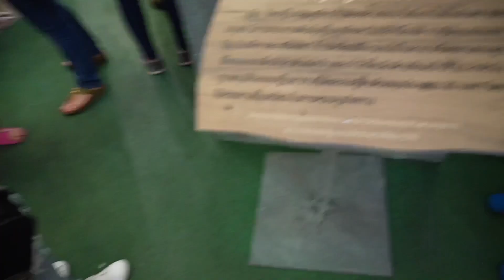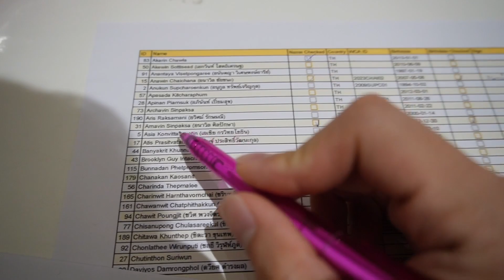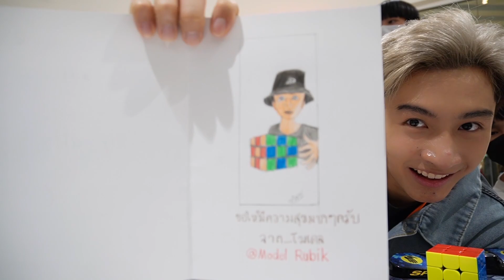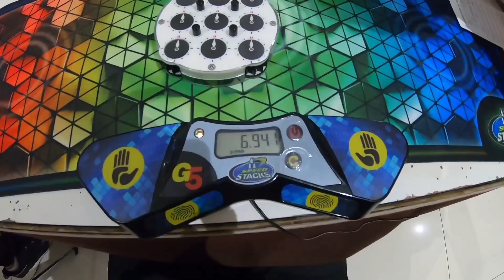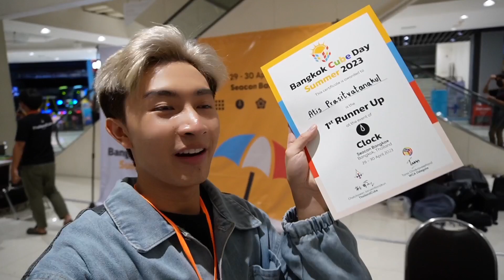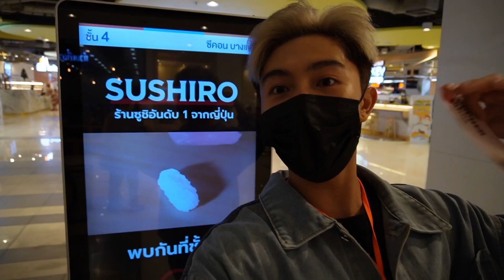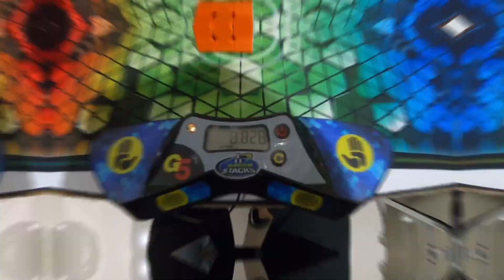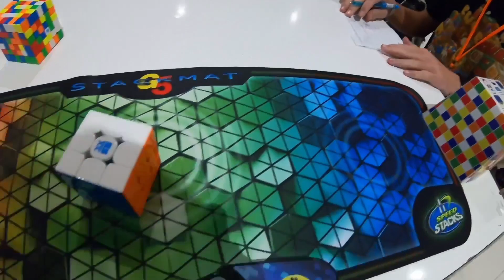ทําลายสถิติใหม่ในงานแข่ง! (Bangkok Cube Day Summer 2023) | Tarmy Atis